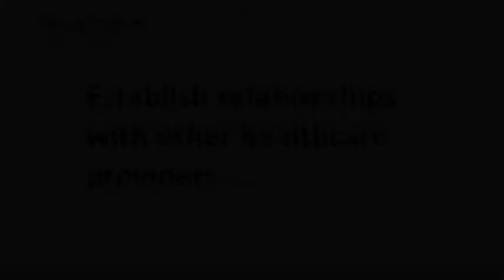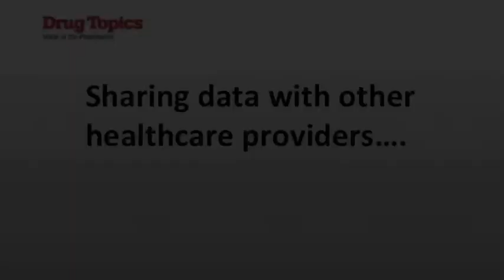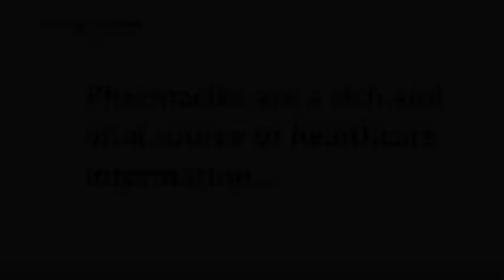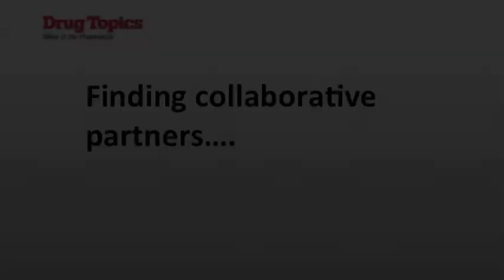Integrated Care Models & Pharmacy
In order for ICMs to work, pharmacies must be in the middle of the information equation. David Yakimischak, Ex. VP, Gen Mgr., Surescripts, explains how pharmacies should position themselves to take advantage of this trend.